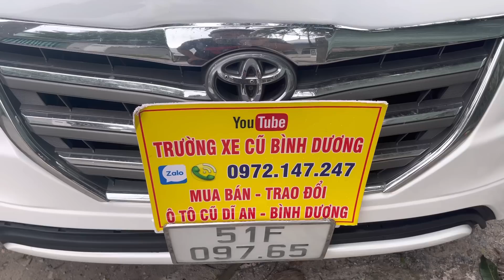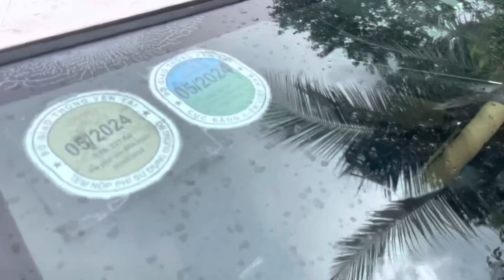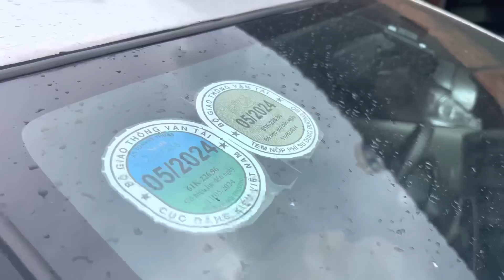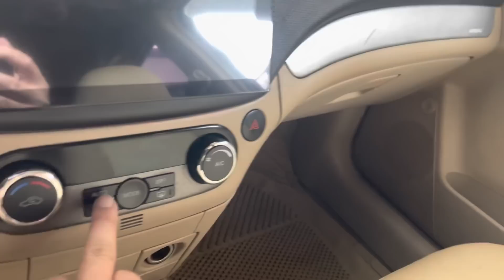⭕9/6/2023⭕ INNOVA 2015 GIÁ BÌNH DÂN , BẢO HÀNH 12 THÁNG , ALO TRƯỜNG 0972147247 ĐỂ CÓ GIÁ TỐT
Địa chỉ xem xe : 331 Trần Hưng Đạo thành phố dĩ an , tĩnh Bình Dương innovagiare truongxecubinhduong 7chogiare #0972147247